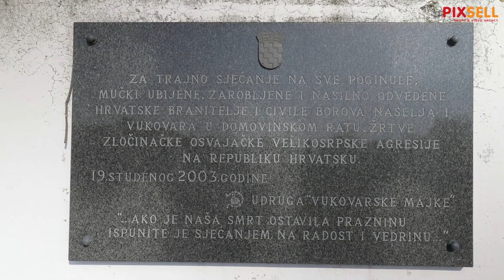Tvornica obuće Borovo - proizvođač cipela u Hrvatskoj s najdužom tradicijom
Borovo d.d. najpoznatiji je proizvođač cipela u Hrvatskoj s najdužom tradicijom. Osnovano je 1931. godine sa sjedištem u Vukovaru u naselju Borovo a tijekom proteklih godina izgradilo je svoj identitet, ne samo u Hrvatskoj nego i u cijeloj regiji. Prije Domovinskog rata zapošljavalo je oko 20-ak tisuća radnika. Za vrijeme okupacije Vukovara tvornica je pretrpila velika oštećenja i samo manji dio su nakon rata uspjeli obnoviti i ponovo pokreniti proizvodnju gumene i kožne obuće a danas zaposljavaju nešto više od 750 radnika. U vrijeme žestokih granatiranja pružili su sklonište brojnim sugrađanima i priskrbili struju ratnoj bolnici. Radnici su se uključili u obranu grada a njih 337 je poginulo.
Ivan Mrkonja voditelj kožne obuće Borovo.
Bivša upravna zgrada Borova još uvijek je potpuno razrušena od granatiranja.
 Ivan Hubalek cijeli svoj radni vijek radio je u Borovu, za vrijeme okupacije grada završio je u logoru u Sremskoj Mitrovici.